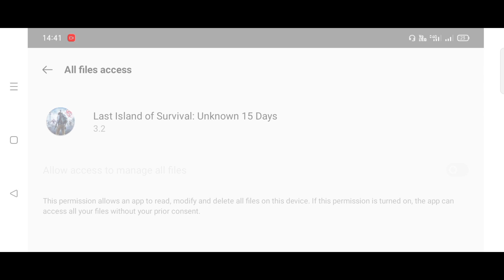Operation Base Ship And Avenger Kill Op Loot || Last Day Rules Survival || Hindi Gameplay 😎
IMPORTANT NOT..

GAME ID  -

Server Name -

your Questions. ?

Last Island Rules Survival operation base gameplay

Last Day Rules Survival operation base

Last Island Rules Survival Hindi Gameplay

Last Day Rules Survival Gameplay

Last Island Rules Survival Gameplay

Last Island of Survival unknown 15 Day

Last Island

Last Island Rules Survival Hindi Gameplay|| Tank kill Op Loot and air drop Loot...

Last Island Rules Survival Gameplay in hindi

Last Island Rules Survival Hindi

Last Island Rules Survival New updates

Last Day Rules Social Server Badge

Last Day Rules Survival Base Read gameplay

Last Day Rules Survival Avenger kill

Last Island Rules Survival Avenger kill